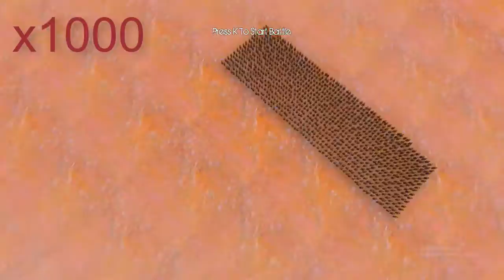The strongest heroes against Thanos in the strongest battle you can watch #261